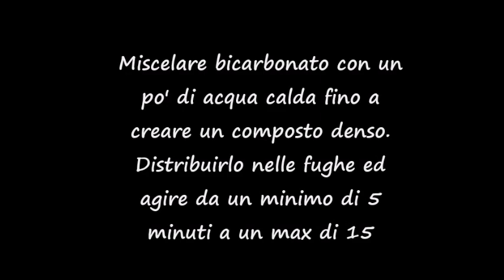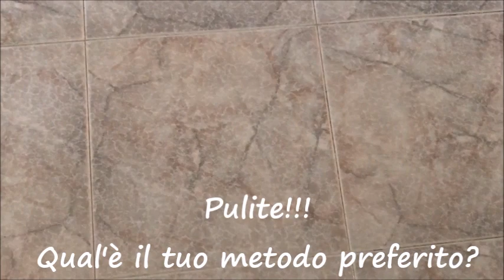COME PULIRE E SBIANCARE LE FUGHE DEI PAVIMENTI | FACILE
IMPORTANTE:  sebbene sia un metodo molto efficace per eliminare lo sporco dalle fughe, è anche il più "pericoloso". Puoi fare una prova in un angolo poco esposto e lasciare agire qlc minuto in modo da poter renderti conto se può rovinare il tuo pavimento. Ad esempio sul mio pavimento non dà nessun tipo di problema. Inoltre consiglio di utilizzare mascherina e guanti come protezione.
Di tutt'altra pasta invece è l'utilizzo del bicarbonato. Stesso procedimento di pulizia

Due metodi veloci per pulire e sbiancare le fughe dei pavimenti.
Uno più tradizionale o "chimico" con l'utilizzo del gel per wc che in soli 2 minuti di attesa riesce a spazzare via lo sporco. Per eliminare il prodotto però ci vogliono due passate di mocio. Una con solo acqua calda e l'altra con acqua e detersivo per pavimenti. A me così vengono proprio bene!

L'altro decisamente naturale con l'impiego di bicarbonato e acqua calda che insieme formano un composto denso che va distribuito nelle fughe e lasciato agire dai 5 ai 15 minuti. Più tempo rispetto all'altro metodo, ma serve poi solo una passata con mocio, acqua e detersivo pavimenti.
A te la scelta!
Qual' è il tuo metodo preferito?

A scopo dimostrativo ho mostrato solo una porzione di pavimento.
Ora vi lascio perchè ho da pulire tutto il resto.
Alla prossima!